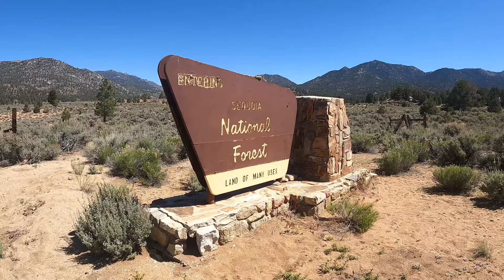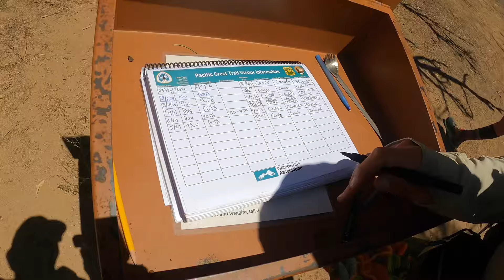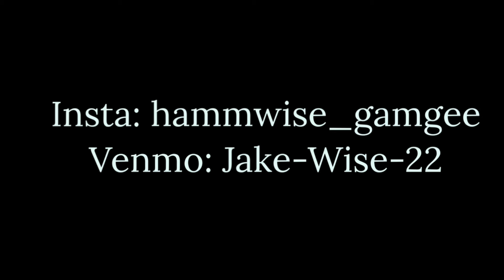PCT Thru Hike 2024: Episode 29- “Welcome to the Sierra”